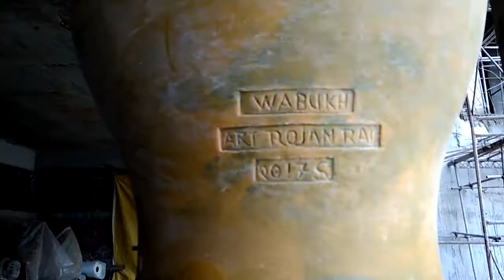rojan art studio dharan